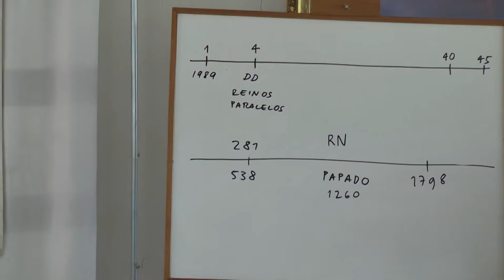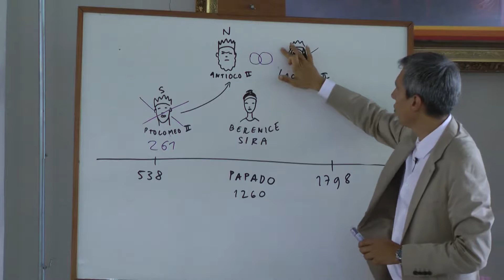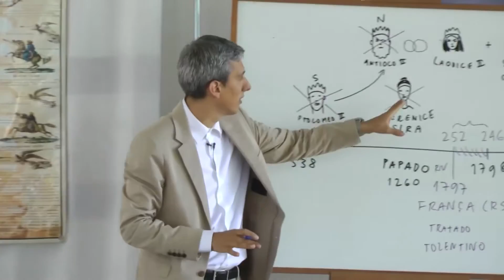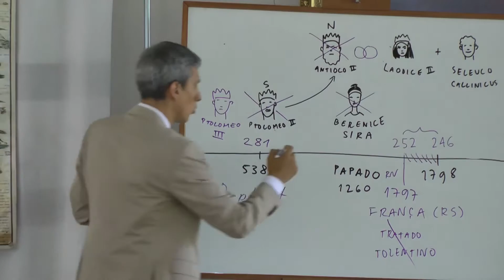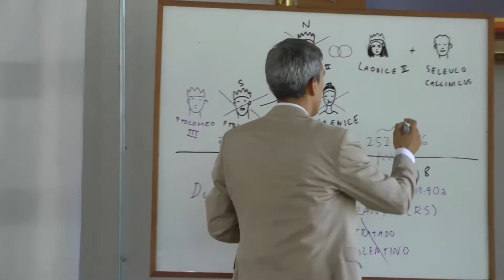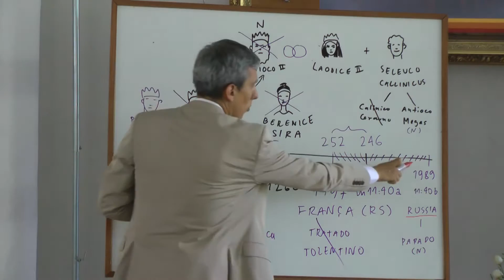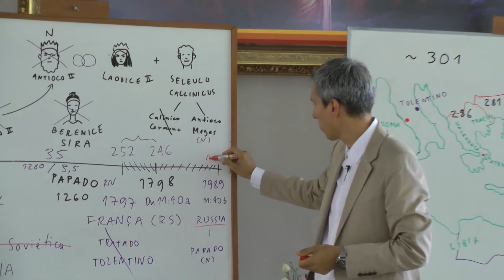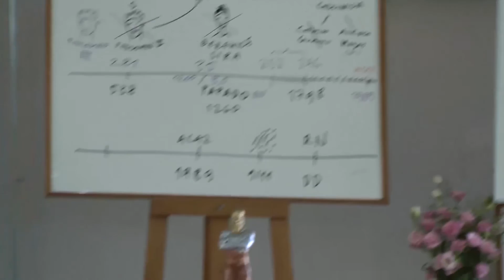Daniel 11 - Parte 2 - Marco Barrios | Seminário de Profecia O Atamento (FEVEREIRO /2017)